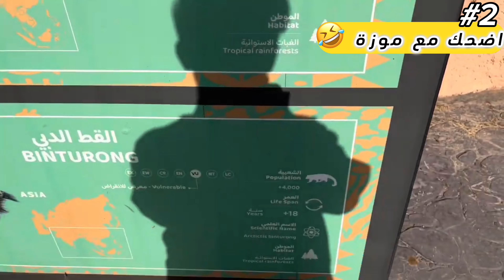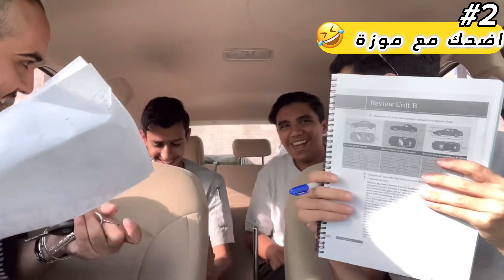اضحك مع موزة 🤣#2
عددنا الحين(2145)